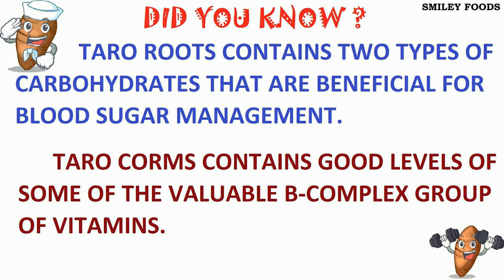Taro Wedges || Taro Root Fries || Arbi fingers || Crispy Taro fries || French fries Style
Taro is a very much under utilized root/veggie, but it has many health benefits. In order to get the taro benefits, we have tried a new recipe out of it.
The result is really awesome and in this video have presented its preparation. Enjoy the snack!
INGREDIENTS:
1. TARO ROOTS – 15 NOS
2. MAIDA – 4 TBSP
3. CORN FLOUR – 2 TBSP
4. RICE FLOUR – 2 TBSP
5. CHILLI FLAKES – 1 TBSP
6. FINELY CHOPPED MINT & CORIANDER LEAVES FEW
7. PIZZA SEASONING – ½ TBSP (OPTIONAL)
8. CHILLI POWDER – ½ TBSP
9. SALT & OIL AS REQUIRED